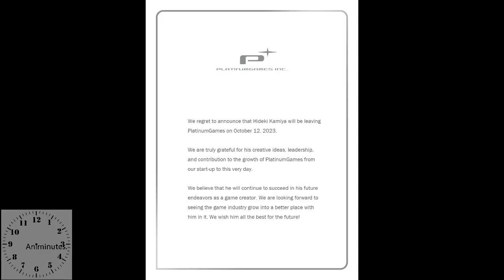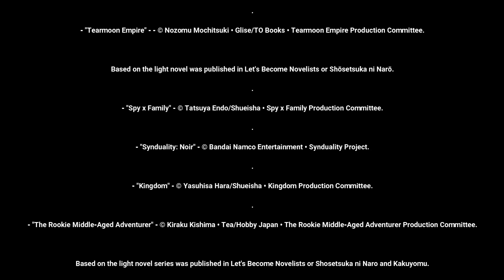Animinutes - Episode 57.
Late singer Maon Kurosaki launches a crowdfunding campaign for her documentary film, Hideki Kamiya has left Platinum Games, The 2023 Tokyo Game Show announces the number of attendees, "Haruhi Suzumiya" revealed the details of the new light novel, "High Card" is getting its stage play, and the latest news on anisong artists including Sumire Uesaka posted a full MV for "Tearmoon Empire", and "Spy x Family" announces the theme songs for the 2nd season. And next year's titles including "Synduality: Noir" announces the stream date for the 2nd cour, "Kingdom" season 5 announces the members of the Kan Ki Army to be streamed in winter 2024, and "The Rookie Middle-Aged Adventurer" is getting animated.
0:52 - Maon Kurosaki launches a crowdfunding campaign for her documentary film.
2:13 - Hideki Kamiya has left Platinum Games.
3:13 - The 2023 Tokyo Game Show announces the number of attendees.
4:20 - "Haruhi Suzumiya" announces the details of the new light novel.
5:16 - "High Card" is getting its stage play adaptation.
6:18 - Sumire Uesaka posted a full MV for "Tearmoon Empire".
7:25 - "Spy x Family" announces the theme songs for the 2nd season.
8:18 - "Synduality: Noir" announces the stream date for the 2nd cour.
9:09 - "Kingdom" season 5 announces the members of the Kan Ki Army.
10:17 - "The Rookie Middle-Aged Adventurer" is getting animated.